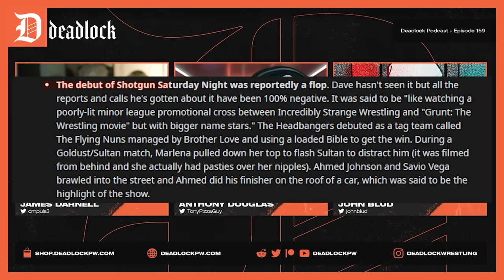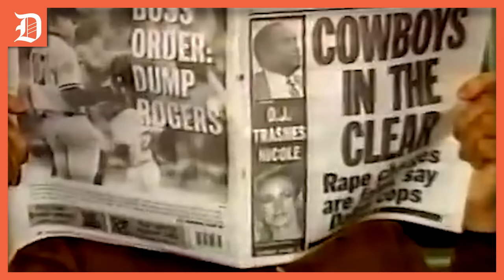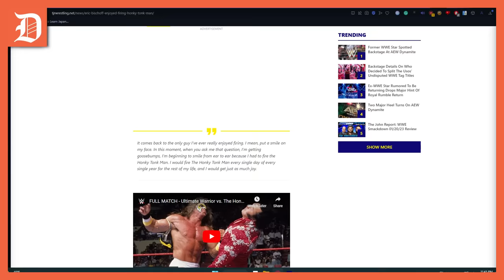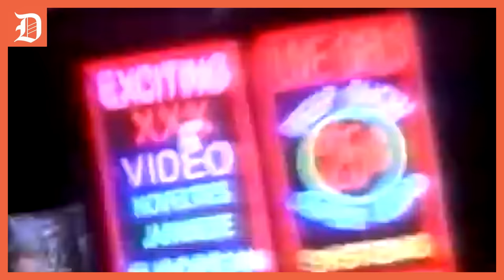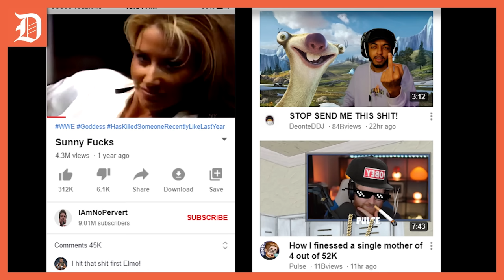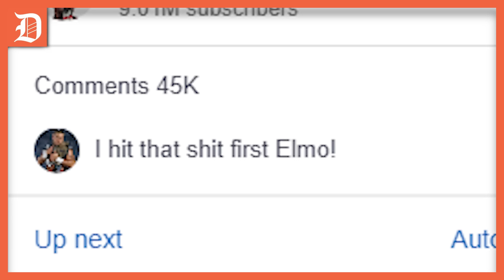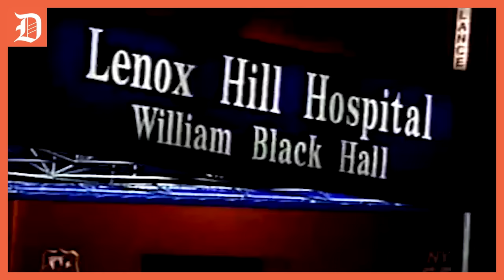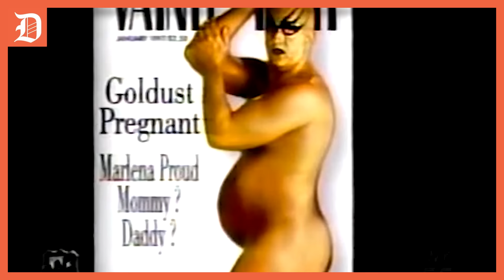Deadlock Podcast Sync - Shotgun To The Face - Retro Sync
A full-on Sync of the second episode of Shotgun Saturday Night *Vince growl*! This is easily the most fucked wrestling episode that I've ever edited. Enjoy :)